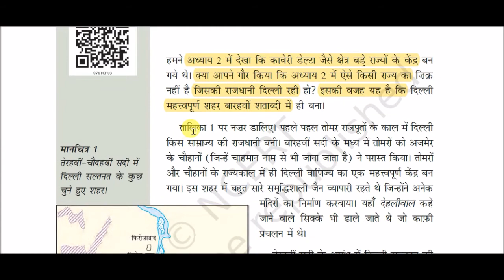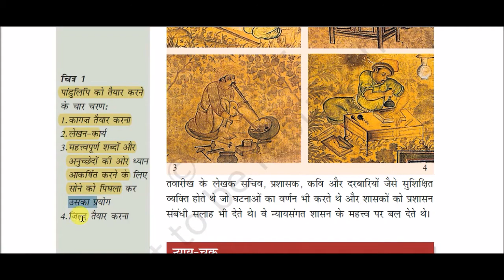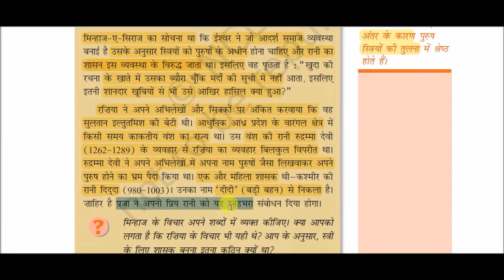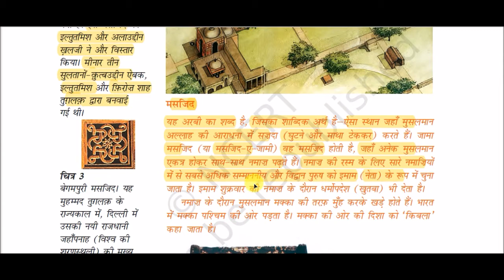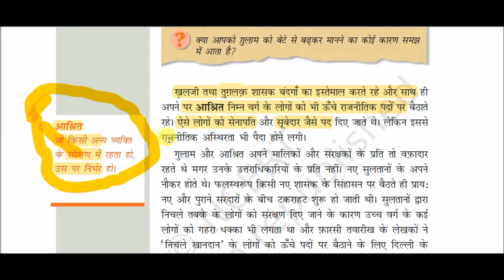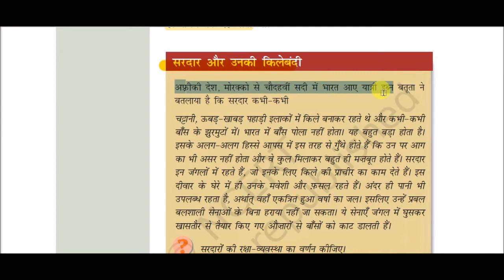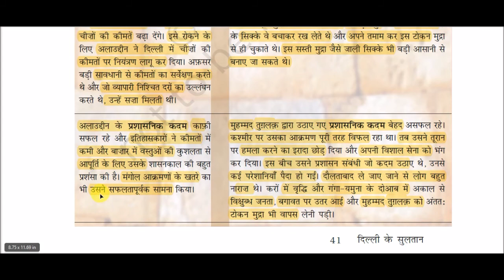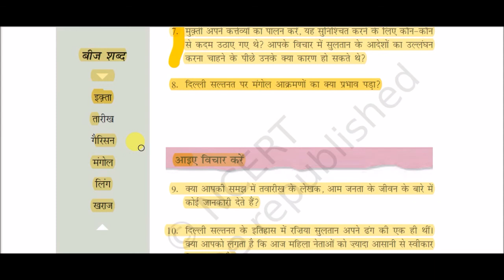NCERT Book Class VII - History || हमारे अतीत भाग - 2 -: दिल्ली के सुलतान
Sultan of delhi for All Competitive Exams like SSC, Railway, IB, Bank, UPSC, BPSC, MPSC, PCS, etc.